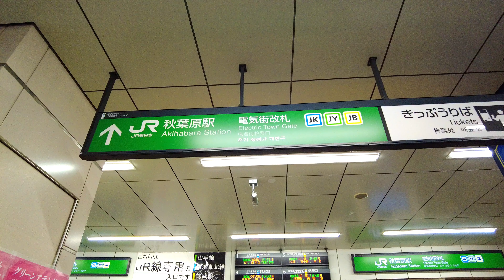Places tourists should visit around Akihabara , mAAch ecute KANDA MANSEIBASHI , Kanda Shrine/Myojin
Here are some of the sights that tourists should visit in the Akihabara area.
1. Manseibashi & mAAch ecute
2. Kanda Myojin(Kanda Jinja Shrine)
3. Hijiribashi Bridge

0:00 JR Akihabara Sta. Electric Town Gate
3:45 1.Manseibashi Bridge
5:17 1.mAAch ecute (old Manseibashi Station)
8:40 old Nakasendo
9:52 Shoheibashi Bridge
12:27 Sotobori-dori (old Nakasendo)
14:05 Nakasendo
16:45 2.Kanda Myojin(Kanda Jinja Shrine)
22:22 Hongo-dori street
24:30 3.Hijiribashi Bridge
25:25 train crossing like plarale

・TOKYO STREET MANIA !
On this channel, I upload videos of me walking around Tokyo. I also introduce cities that are not listed in travel guides. I would be happy if you feel like you are traveling around Tokyo with me and enjoy the daily life of Tokyo now.